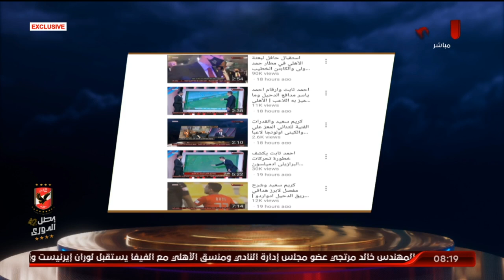تفاعل كبير على أولى حلقات الأهلي في المونديال .. "الشاطر" يوجه الشكر لجمهور الأهلي